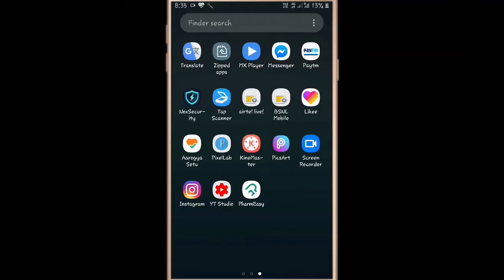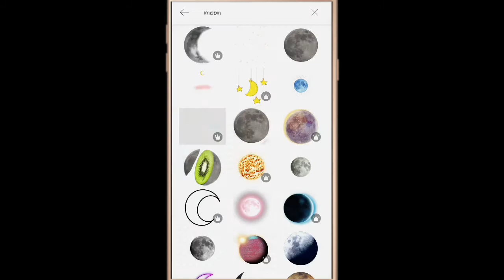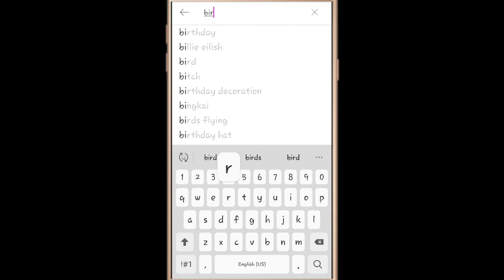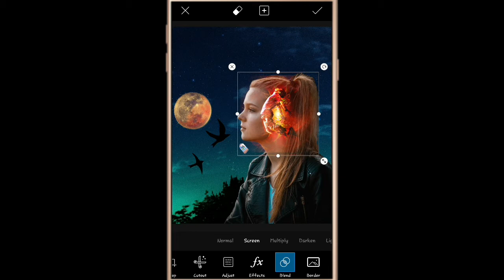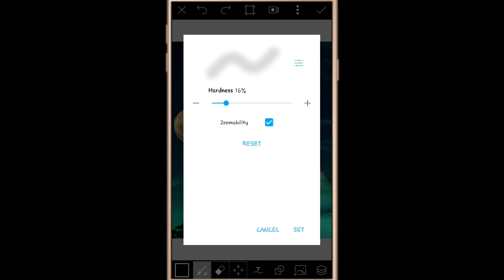Double Exposure Effect |Picsart Editing Tutorial